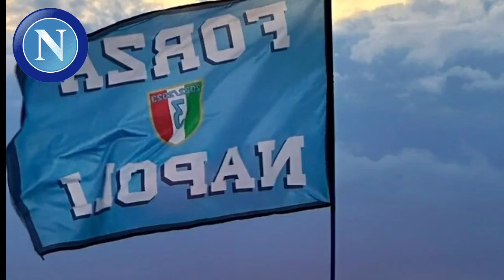🚨😭NOTIZIE URGENTI! PARTENZA INASPETTATA DEL NAPOLI! NOTIZIE NAPOLI CALCIO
Benvenuto nel canale di notizie più appassionante della SSC Napoli! Qui troverai tutto sul club napoletano, dalle ultime notizie, voci di mercato, analisi tattiche, momenti salienti della squadra, curiosità storiche e molto altro.

Siamo un canale creato da e per i tifosi del Napoli. Pertanto, il nostro impegno è quello di offrire ai fan la migliore copertura e contenuti esclusivi sul club che amiamo. Il nostro team di esperti è sempre alla ricerca di informazioni interessanti e pertinenti per tenerti aggiornato su tutto ciò che accade nel mondo del Napoli.

Inoltre, vogliamo che tu faccia parte della nostra comunità di fan appassionati. Condividi i tuoi pensieri, commenta i nostri video, vota nei sondaggi e partecipa a entusiasmanti dibattiti su SSC Napoli. In fondo il calcio è passione, e sappiamo che sei un vero tifo.